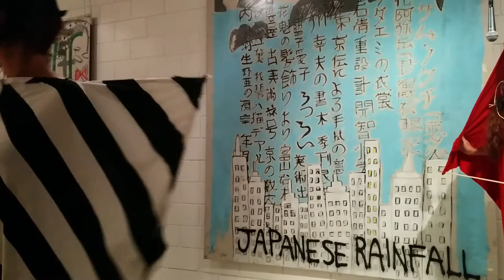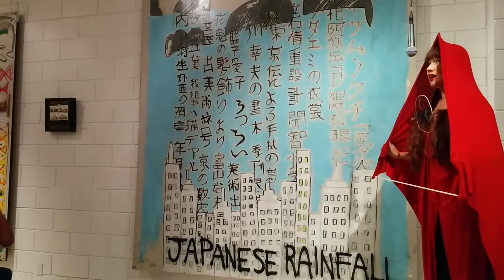Gino Perez 8/23/14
Fashion Show  feat. Angie King